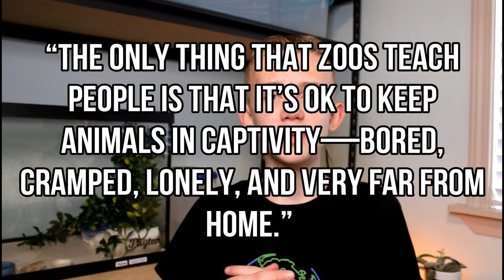Why We Need Zoos! | Conservation, Education & Research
Zoos are very important for conservation, education and research. Why? Let's dive into the topic and find out.

FANMAIL ↓

You can find my mailing and email addresses I look forward to seeing what you send me!

Pet Shelving

Ferret Treats

Protein Powder

Pet Water Bottle

Pet Bedding

MUSIC IN THIS VIDEO ↓

Song - Artist